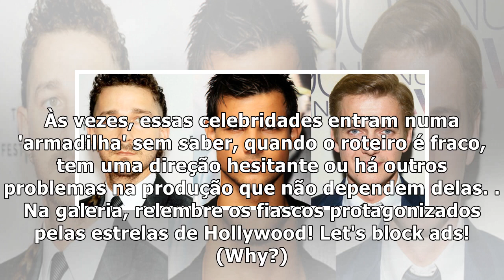Serão esses os piores filmes das estrelas de Hollywood?